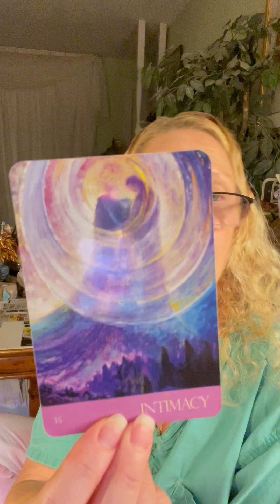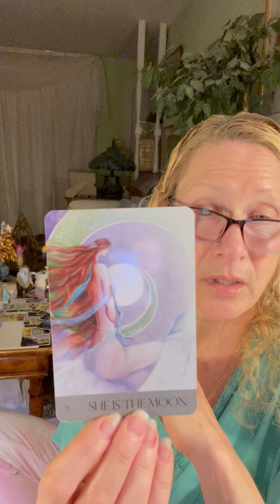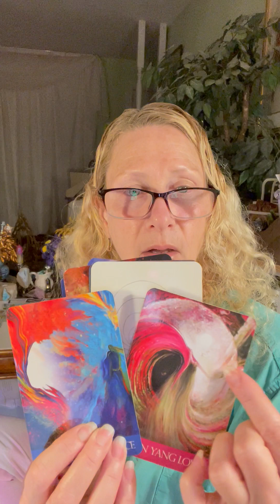TWIN FLAMES 🔥🔥 Mary Magdalene & the Lyran System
TAROT & ORACLE DECKS:

RIDER WAITE
GOLDEN UNIVERSAL TAROT
GILDED TAROT
KIPPER
ROMANCE ANGELS
NUMEROLOGY
JOURNEY OF LOVE
ASCENSION CARDS
PAST LIFE
ENERGY ORACLE
ANIMAL TAROT
NATURE'S WHISPERS
CRYSTAL ANGELS